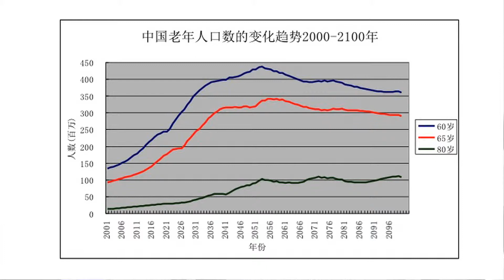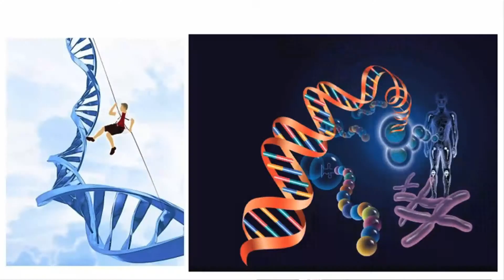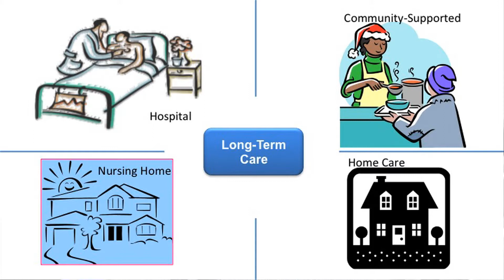IdeasLabs 2013 - Peng Xizhe - Appropriate Public Policy Measures for an Ageing Population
Peng Xizhe, Director, State Innovative Institute for Public Management and Public Policy Studies, Fudan University, People's Republic of China, suggests that promoting innovative social policies can help older people in China to live longer, healthier lives.